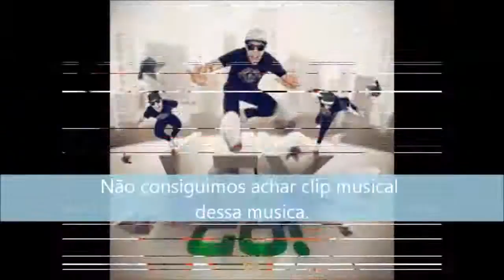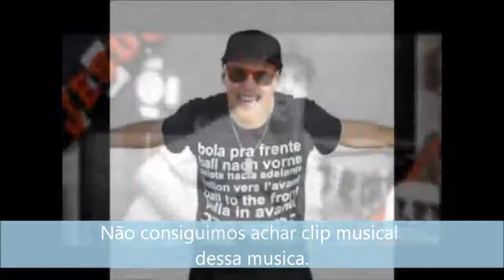Melhor musica de todos os tempos 51 (01/10/2016)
E vamos continuando a nossa competição musical, hoje com Charada do dia com Luiz, e claro o resultado da semana passada, junto com duas novas musicas que se enfrentaram.